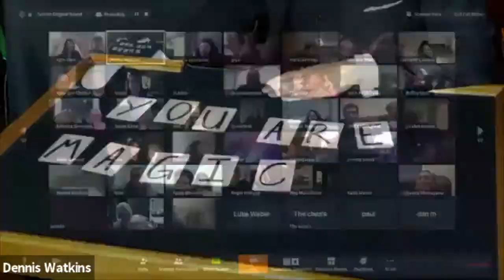Dennis Watkins’ Magic Parlour at Home